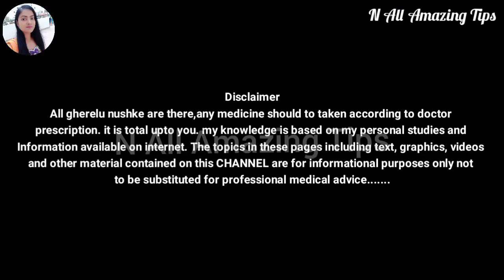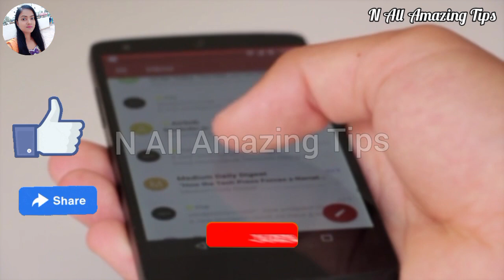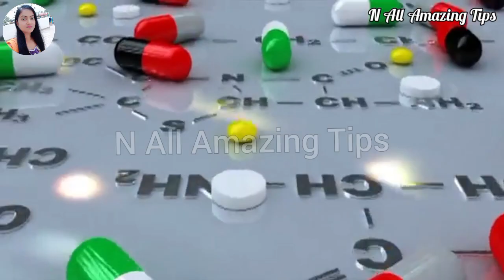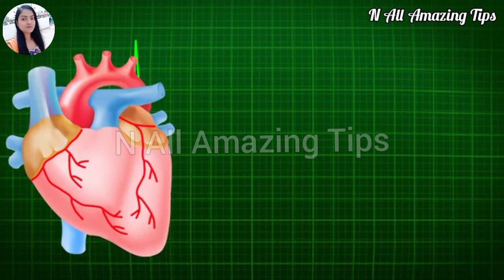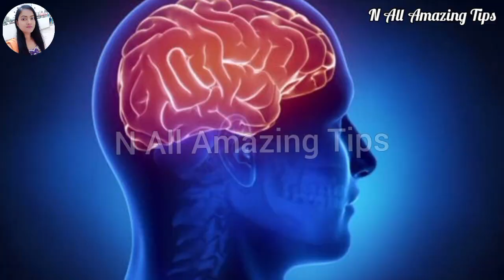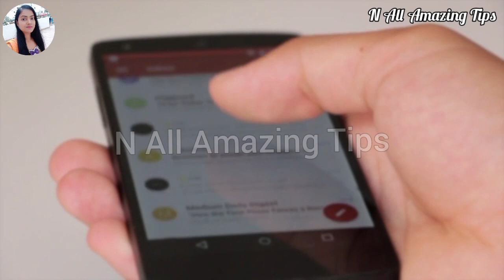गर्मी में सिर्फ 1 चम्मच खा लेंगे तो तेज दिमाग हड्डियां होंगी मजबूत, सिर दर्द माइग्रेन होगा दूर